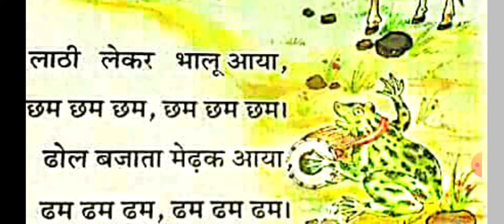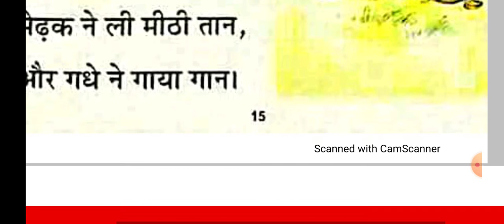लाठी लेकर भालू आया हिन्दी कविता